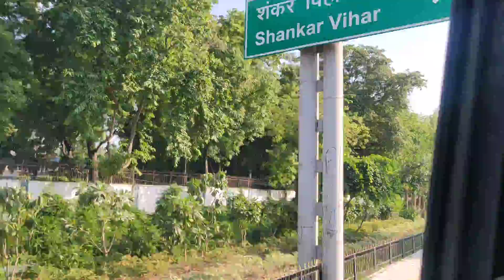New Delhi/Capital of India/Road/ Roadways/Delhi City/indianvehical/bridge